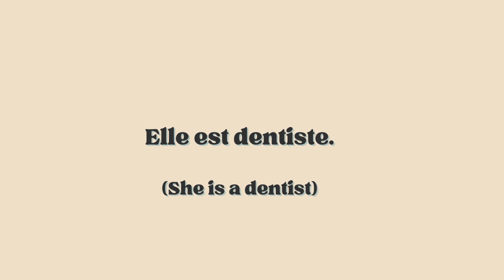Présentez votre mère - Introduce your mother in French